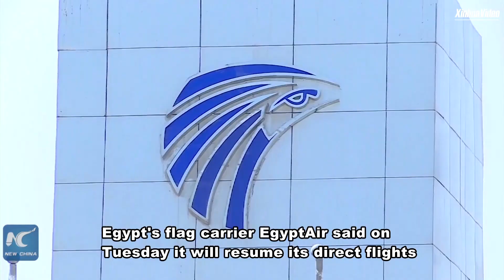EgyptAir to resume flights to Moscow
Egypt's flag carrier EgyptAir has said it will resume its direct flights to the Russian capital of Moscow from April 15 with one flight a day.